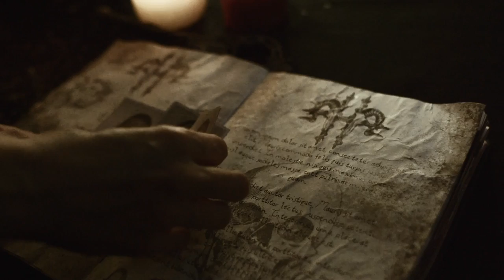HEADBORE - Temptress (Official Video)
First film clip from Adelaide heavy metal band Headbore.

Temptress was filmed and directed and edited by Rebecca Bogert and Andy Kite at Against The Grain Studios and was shot in Angus Valley SA at the property of Nay Johnston and Jamie Gibbs of Painkiller Bookings And Promotions. Huge thanks to Tam Mutton for playing the role of the 'Temptress'.

Strength In Numbers is available through the following sites;